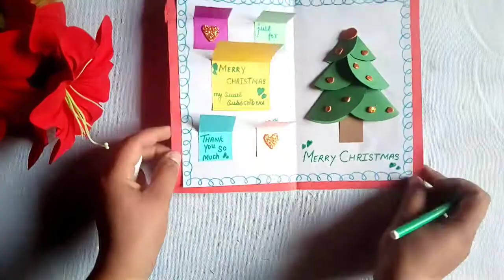How to make Christmas card.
Hello Everyone...!

Friends Is video me maine Christmas card banana bataya hai.